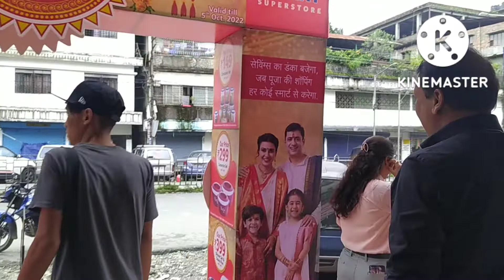Aaj gyi mai jio mart🛒👜 || maine yha se kya kya liya || daily vlog🛺 || Indo bhutan border🌎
Aaj gyi mai jio mart🛒👜 || maine yha se kya kya liya || momma daughters moment daily vlog🛺 ||
Hi everyone

LOTS OF 💖💖